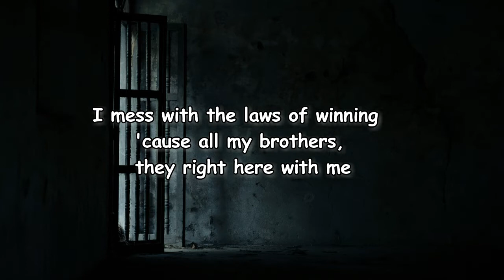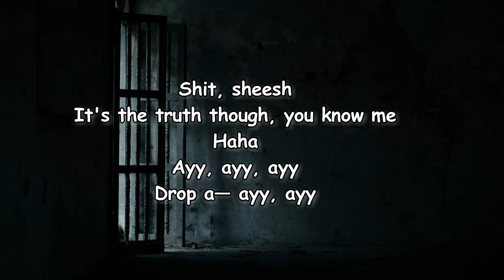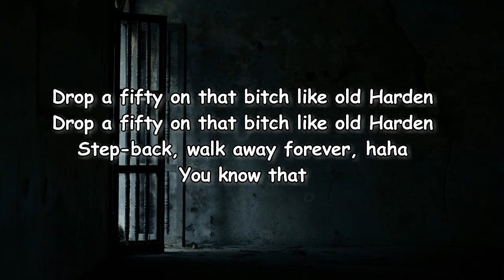LUCKI – 13 Lyrics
132 Lyrics:

[Intro]
(BrentRambo)

[Chorus]
Drop a fifty on that bitch like old Harden
I get so high, I hide it from the camera so smart
My favorite one gets jealous, but you got my whole heart
I hit her before the threesome, since you think you so smart
I'm in Houston, I feel like Aubrey, I just spoiled a ho in Ghost
There's niggas in the car behind me and they don't like when you get close
I pop two Roxies, feel it, all that feeling, shit be finished
I pray every time I'm in it, 'cause she's so bad for me, I'm sinnin'
I mess with the laws of winning 'cause all my brothers, they right here with me

[Verse]
How ever you comin', I'm with them, we slimin' together or you slimin' against me
Man, ayy, ayy
I'm in a Hawk, I could've bought a Lamb' but where I'm from this bitch a Bentley
I keep talkin' 'bout this shit I am, 'cause I can't stop livin' through them lyrics
I'm deadboylife on the 'Gram, so I be knowin' when they at the city
Okay, okay, but look
Ayy, two hundred K, four cities
I probably bring her, she pretty
Trackhawk lost a trooper
Take that shit like Diddy
I'm probably finna try to get higher, she probably finna try to get near me
I'm probably on super drugs, I'm Tune, but Pluto with me
From Austin selling out London
From Brennan across the country
From model hoes to Onyx, make one of them hoes a mama
Pour every ten a bottle, still a good boy to my mama
She said, "Tune, I hate you, go mix codeine up with lava"
I just cut her off but I know I'm gon' miss the drama

[Bridge]
Shit, sheesh
It's the truth though, you know me
Haha
Ayy, ayy, ayy
Drop a— ayy, ayy

[Chorus]
I get so high, I hide it from the camera so I'm smart

[Outro]
Man, man, ayy
Ayy, I pray every time I'm in it, 'cause she's so bad for me, I'm sinnin'
Ayy, ayy
Ayy, ayy
Step-back, walk away forever, haha